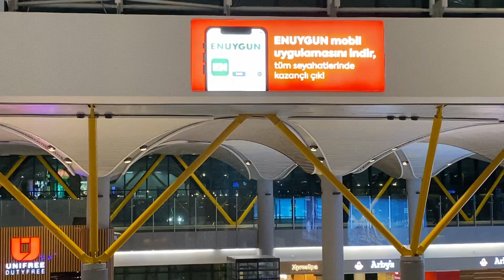Travel Istanbul duty free AirPort , Feb 12, 2024 Turkish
Travel Istanbul duty free AirPort
Feb 12, 2024  Turkish